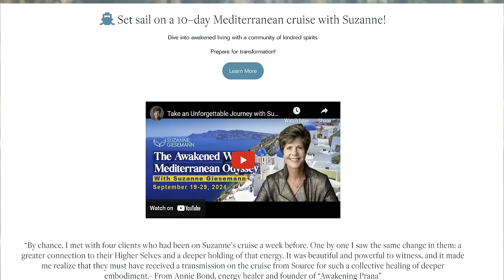Guided by Spirit: From Lawyer to Medical Intuitive, Author, and Healer. Christine Lang!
This week on Messages of Hope, my guest is medical intuitive and healer Christine Lang. Christine's remarkable story of how she made the transition from successful attorney to her current work is inspiring. In this conversation, she'll share with us a meditation created just for the MOH community (see link below), as well as guidance and direction on how we can all live more healthful, vibrant lives.

Christine also talks about her experiences of taking control of her own health issues, how she learned to "see" energy in others (and how you can too), and so much more. If you've ever wondered what your symptoms are trying to tell you, tune in Sunday for this outstanding conversation.

Christine will be joining LIVE on the day of the premiere, along with Bev, Lynette, and me.

For more about my exciting guest this week, check out her website here:
ChristineLang.com

And for the
And here's Christine's guided meditation, "Uncovering the Messages Within Symptoms"

Suzanne Giesemann is a teacher of personal transformation, an author, and a medium who has been recognized on the Watkins’ list of the 100 Most Spiritually Influential Living People. A former Navy Commander with a master’s degree in National Security Affairs, she served as a commanding officer and aide to the Chairman of the Joint Chiefs of Staff. She now shares The Awakened Way®, a path to living a consciously connected and divinely guided life.

**PRE-ORDER SUZANNE'S NEW BOOK AND GET GREAT BONUS GIFTS!  The Awakened Way - Making the Shift to a Divinely Guided Life